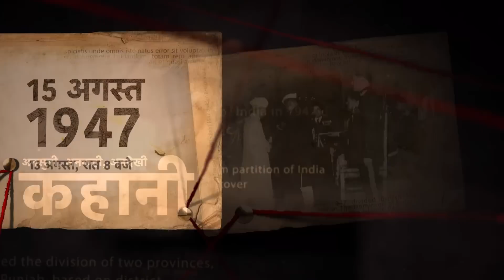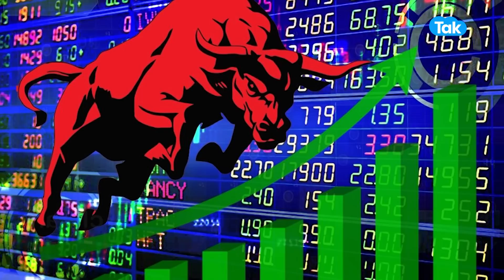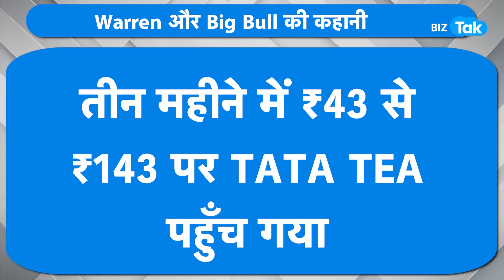क्यों कहते हैं RAKESH JHUNJHUNWALA को Warren Buffett? |BIZ Tak